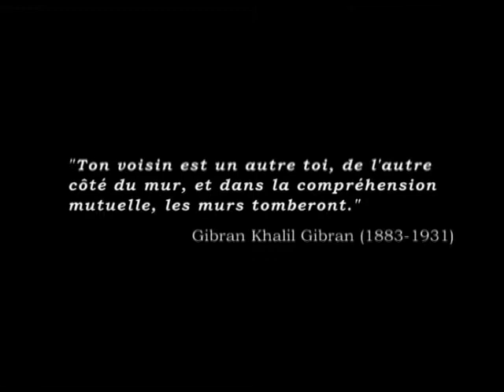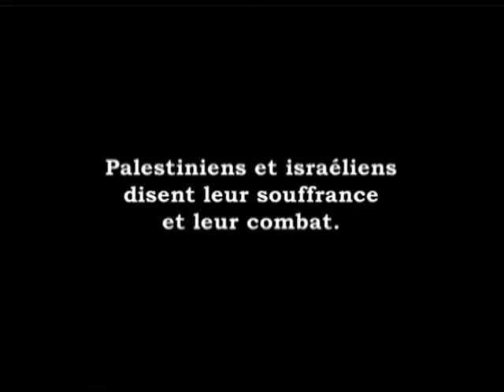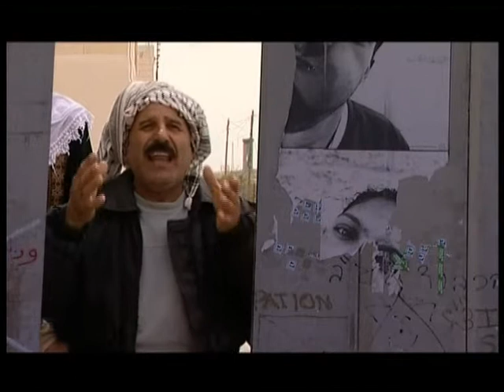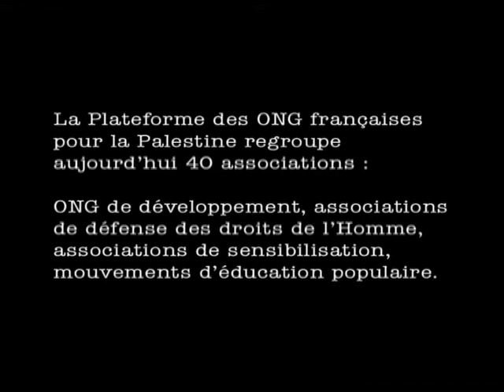Bande Annonce Un Mur à Jerusalem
Le Secours Catholique est membre de la plateforme française des ONG pour la Palestine.
Réalisation : Franck SALOME
Pour vous procurer le film "Un mur a Jérusalem" rendez-vous sur le dans la rubrique outils.